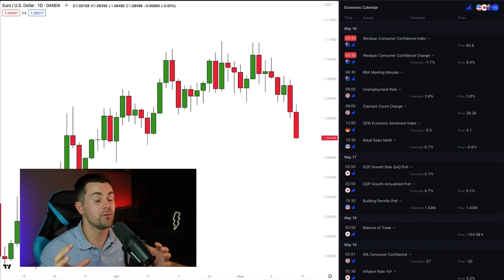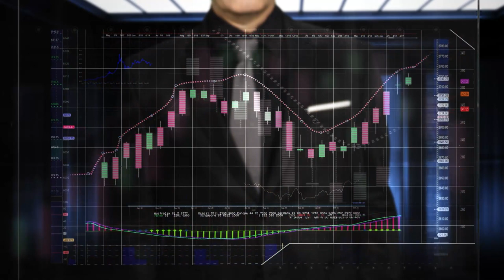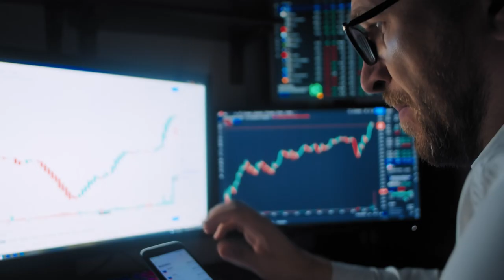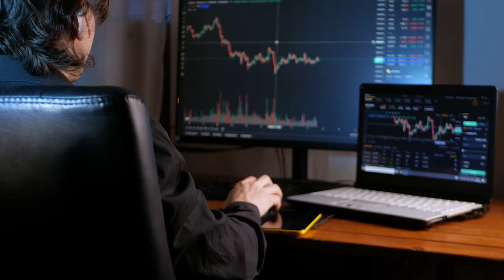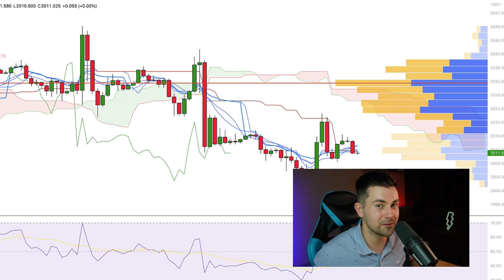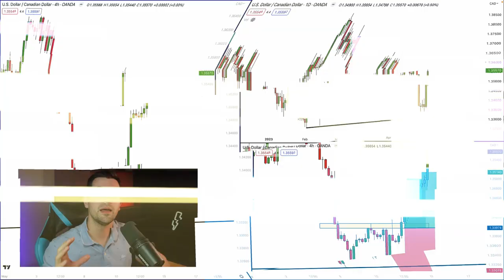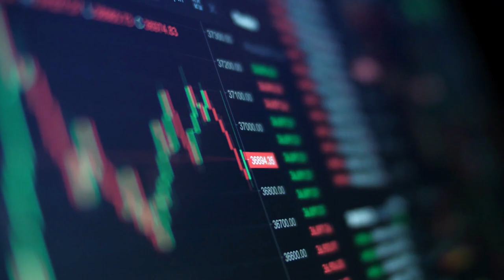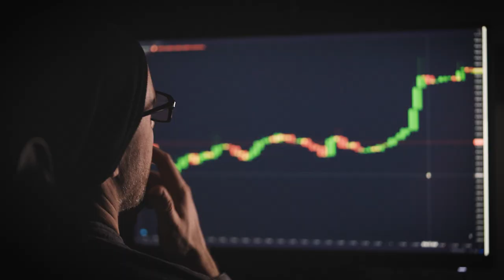The ONLY REASON Why You Can't MAKE MONEY On Forex!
Why will you never make a lot of money on Forex? Is it really possible to earn a lot on Forex? Forex became very popular because of people who actively promote the fact that you can earn a lot on this exchange! However, is it so? Is it possible to earn a lot of money on Forex, and does Forex bring income at all? If you want to get answers to all these questions - watch this video from the very beginning till the end, and then you will know whether it is possible to make money on Forex!